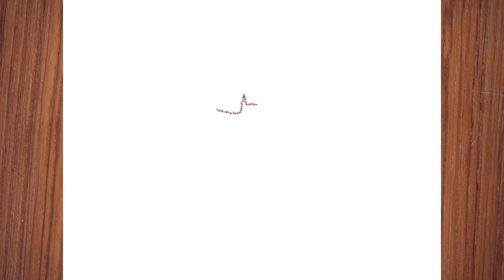HOW TO DRAW THE BATMAN LOGO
In this video, I'll be demonstrating how to draw the Batman logo.

እንዴት እንደሚሳል
كيف ترسم
Ինչպես նկարել
necə çəkmək
nola marraztu
কিভাবে আকে
як маляваць
kako crtati
как да рисувам
ಹೇಗೆ ಸೆಳೆಯುವುದು
com dibuixar
сурет салу
sa unsa nga paagi aron sa pagkalos
mmene kudzatunga
如何画
如何畫
nzira yekukwevera
කොහොමද අඳින්නේ
그리는 방법
kako nacrtati
çawa bikujin
hvordan man tegner
ako kresliť
kako narisati
Kiel desegni
kuidas joonistada
Paano Gumuhit
kuinka piirtää
como deseñar
sut i dynnu
როგორ დავხატოთ
איך לצייר
hogyan rajzolj
esi ise
ווי צו ציען
cara menggambar
描く方法
cara nggambar
របៀបគូរ
ວິທີການແຕ້ມ
duci
kā zīmēt
kaip piešti
wéi zeechnen
како да црташ
എങ്ങനെ വരയ്ക്കണം
kif tfassal
me pehea ki te utu
कसे काढावे
хэрхэн зурах
څنګه رسم
چطوری طراحی کنیم
jak narysować
ਕਿਵੇਂ ਖਿੱਚਣਾ ਹੈ
кантип тартат
cum să atragă
как нарисовать
le auala e faalatalata
Како цртати
ho hohela joang
ڪئين ٺاهيو
வரைவது எப்படி
jak kreslit
ఎలా గీయాలి
nasıl çizilir
як намалювати
indlela yokudweba
indlela ukudweba